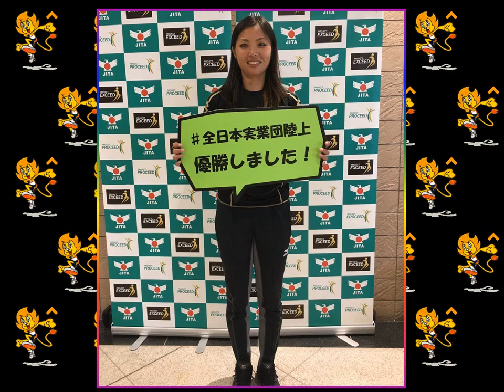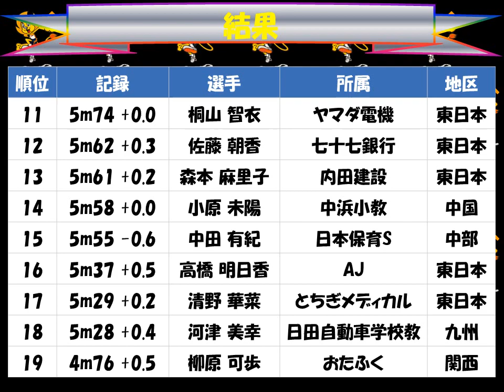全日本実業団対抗陸上競技選手権大会２０１７「女子 走幅跳び」優勝：桝見 咲智子（九電工）